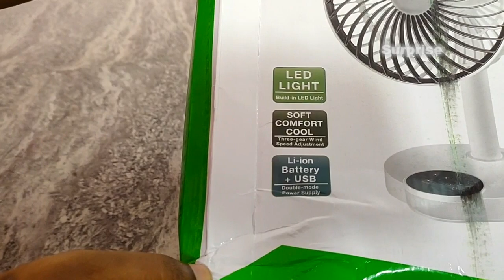Rechargeable Table Fan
table fan